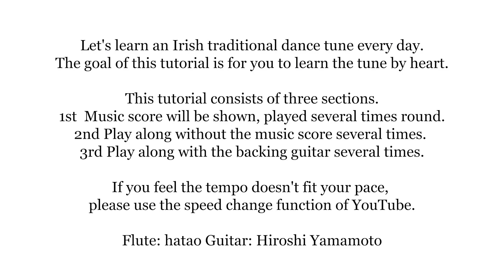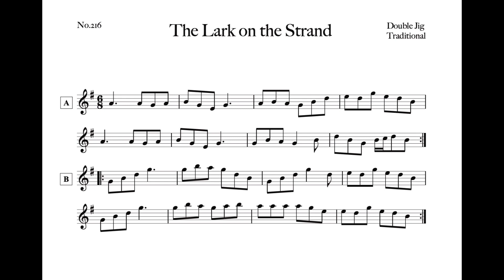216The Lark on the Strand (Double Jig, G Ionian)